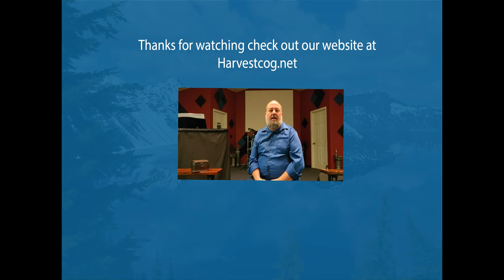Living Faith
Join us as Pastor Mark talks about Living Faith